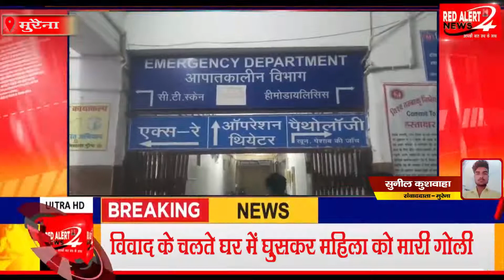MORENA : विवाद के चलते घर में घुसकर महिला को मारी गोली : RED ALERT NEWS